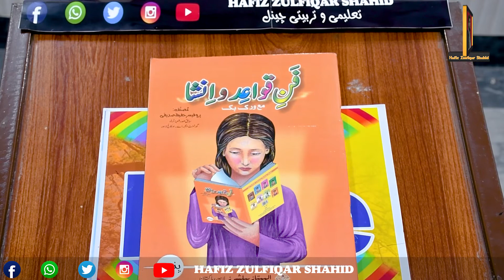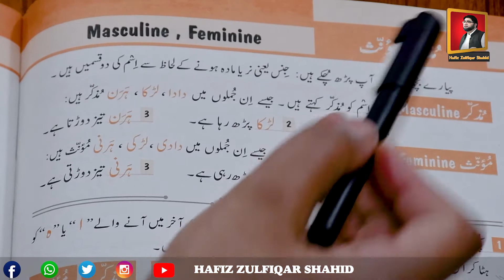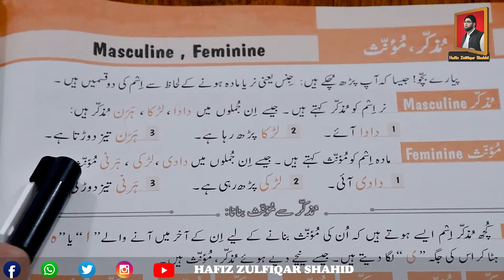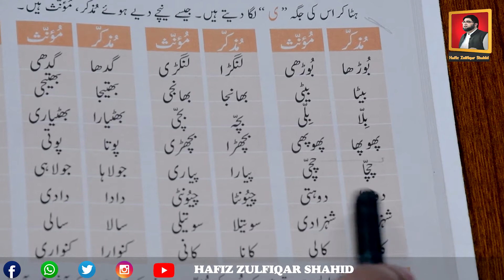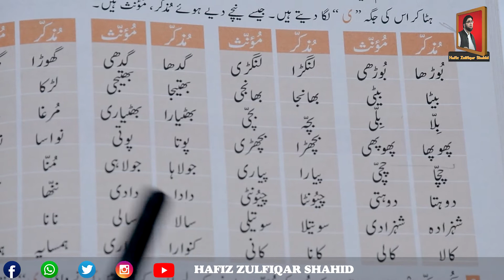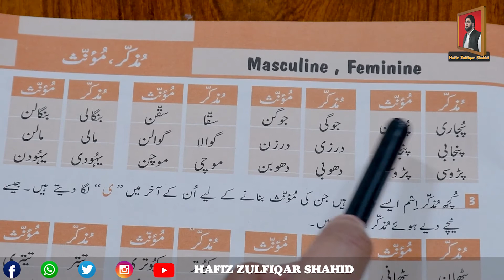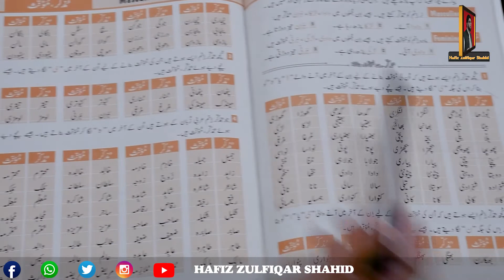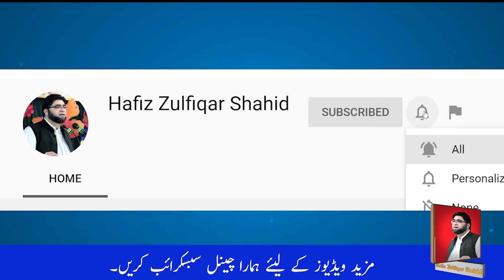Grade 5 | فن قواعد و انشا پنج | Page 24 مذکر مونث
Grade 5
فن قواعد و انشا پنج
مذکر مونث
 صفحہ نمبر 24